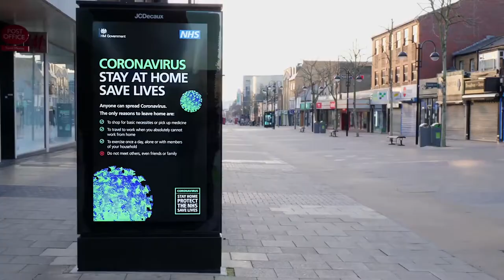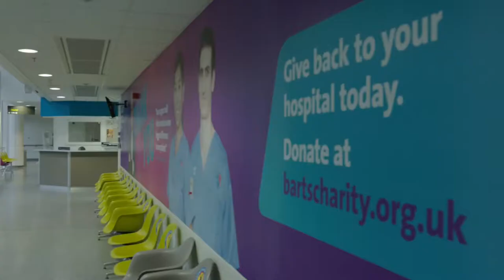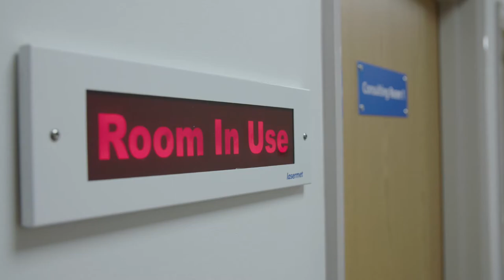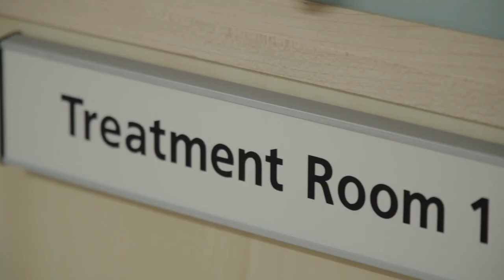Barts900: World-leading medicine and research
To mark 900 years since the foundation of St Bartholomew’s Hospital in 2023, we’re launching a series of landmark fundraising projects.

Our ambitious plans span world-leading medicine and research, wellbeing for our dedicated NHS teams and education that will together benefit millions of Londoners and secure our proud heritage for future generations.

Find out more about our shared ambition to celebrate nine centuries of Britain’s oldest hospital